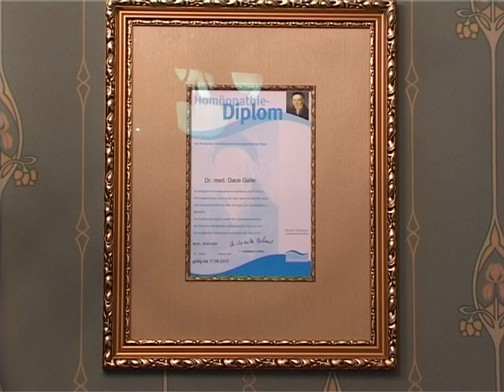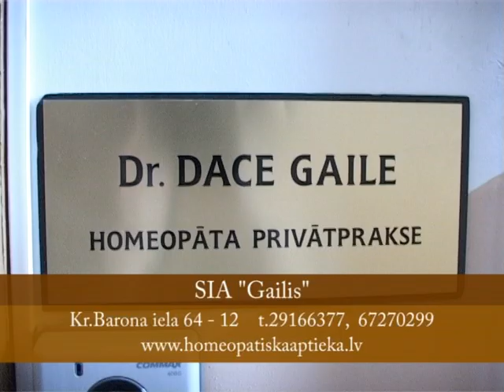Ārstes Daces Gailes privātprakse homeopātijā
Privātprakse homeopātijā